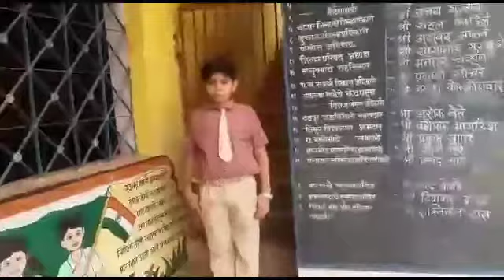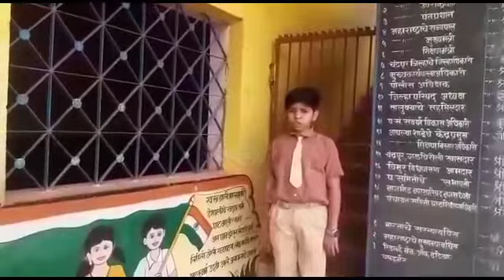संघर्ष मंगेश येरणे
'छत्रपती शिवाजी महाराज की जय' अशी  घोषणा आपण आपल्या फक्त मनात जरी दिली तर अंगात एक वेगळेच चैतन्य निर्माण होते. महाराजांचे आयुष्य आपल्या सर्वांना प्रचंड प्रेरणा देणारे आहे.

छत्रपती शिवाजी महाराजांच्या जयंती निमित्त घेण्याचे येणाऱ्या वक्तृत्व स्पर्धेतून महाराजांचे आयुष्य प्रत्येकाच्या मनात चिरंतन राहून त्यातून नव्या ताकदीचा समाज उभा राहावा हा प्रयत्न !!